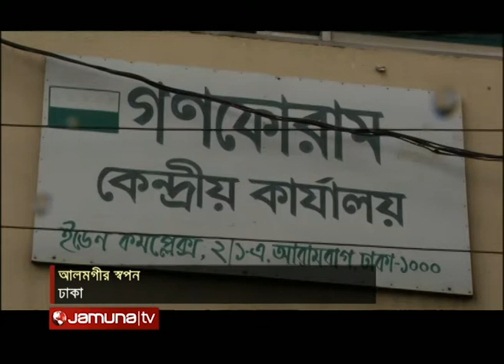Gonoforum stand about Election & Politics : Dr Kamal Hossain : Alamgir Swapan 100717